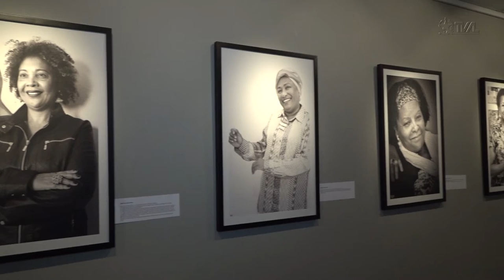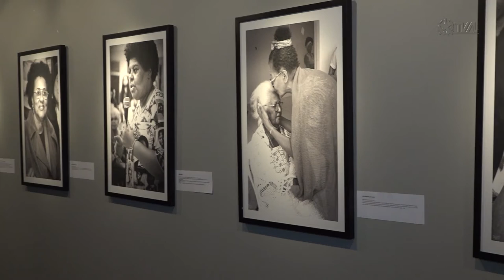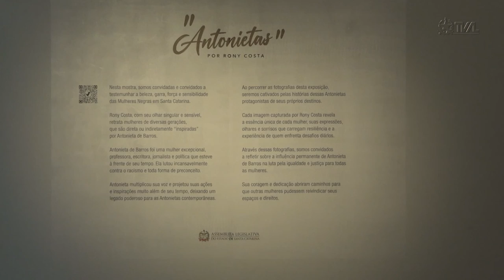É Notícia - Exposição de fotos marca aniversário de Antonieta de Barros - 10/07/23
A Assembleia Legislativa promove de 10/7 a 4/8, a exposição “Antonietas” que reúne 22  fotos de mulheres negras de Santa Catarina inspiradas, de alguma forma,  pela heroína nacional Antonieta de Barros(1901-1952), a primeira mulher negra eleita deputada no Brasil. As fotografias foram produzidas pelo fotógrafo Rony Costa que se dedica a registrar personagens e atividades do movimento negro. A mostra faz parte da programação que marca o aniversário de  Antonieta de Barros, comemorado no dia 11 de julho.